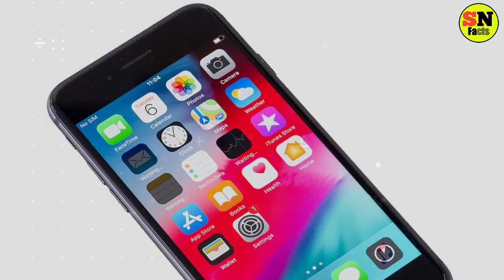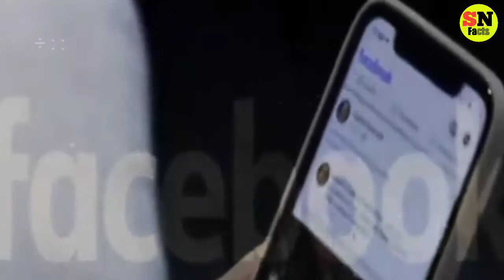सैनिक के हमेशा छोटे बाल क्यों होते है | why Army men have short hair | Most amazing facts - TEF #17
सैनिक के हमेशा छोटे बाल क्यों होते है | why Army men have short hair | Most amazing facts - TEF Episode 17